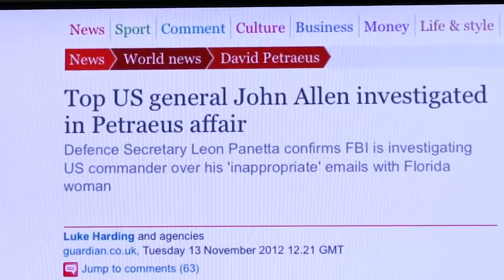News Desk Live: Luke Harding on the Petraeus scandal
Our correspondent Luke Harding on how the David Petraeus scandal grew from being an apparent love triangle into a possible love pentangle involving another top US general and an FBI agent.